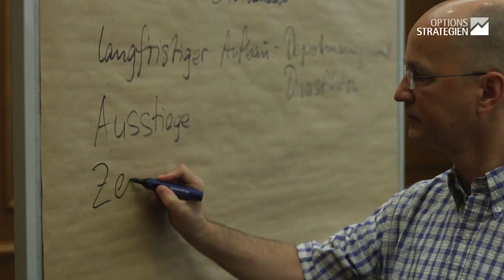VLOG #9 Zahltagstrategie-Seminar in Leipzig